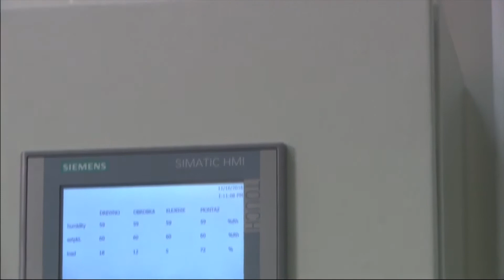NorDan - Sp z oo wolsztyn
The NorDan Group is one of Europe's leading manufacturers of wooden windows and doors. There is a high-quality plant employing over 250 employees in Wolsztyn, sent mainly to the Scandinavian and British markets. In order to meet high quality requirements, it is necessary to constantly maintain optimal air humidity throughout the entire production process. From wood storage, through cutting, processing and painting stations to final assembly, air humidification protects the wood against the harmful effects of drying out, deformation and cracking.